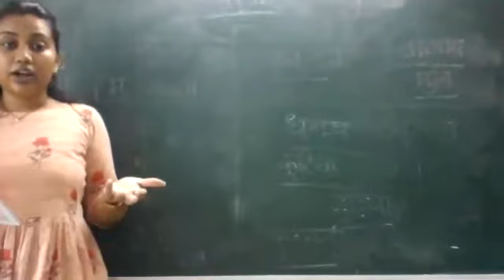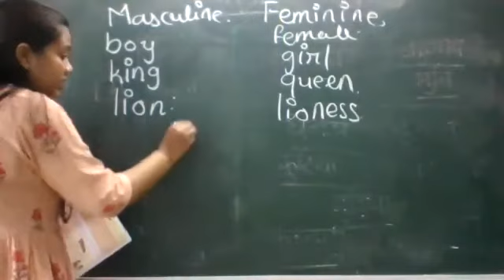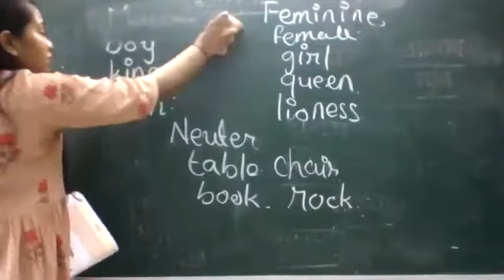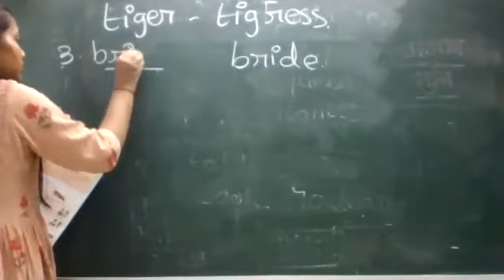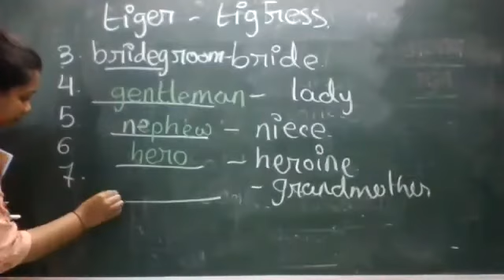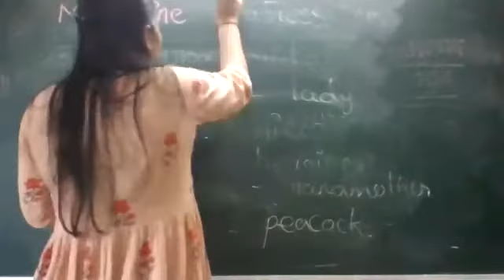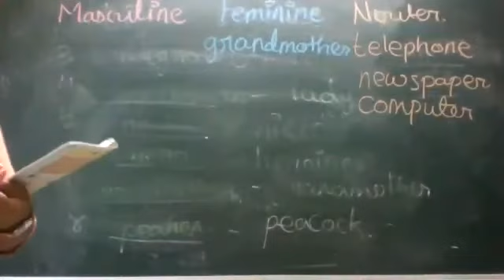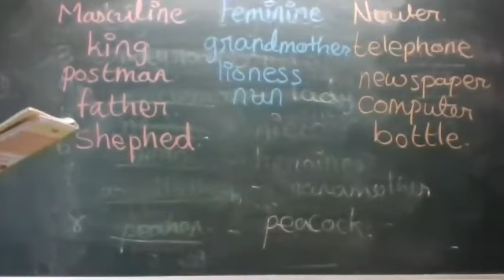STD 2 GRAMMAR 17-09-2021(ENGLIH MEDIUM)